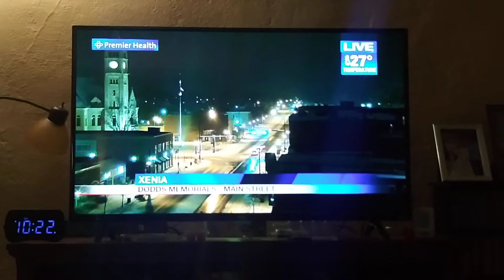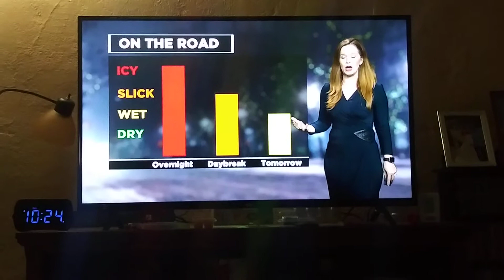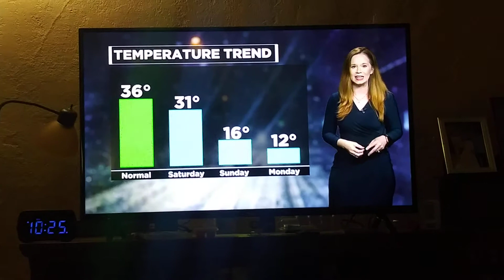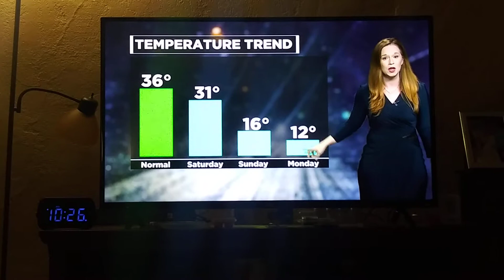McCall Vrydaghs weather update for Dayton,Ohio Whio t.v.